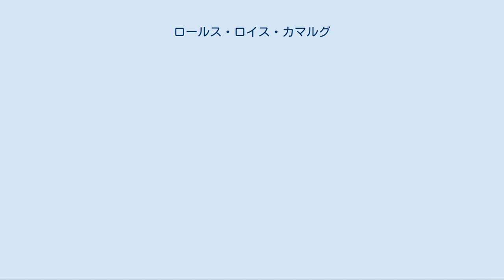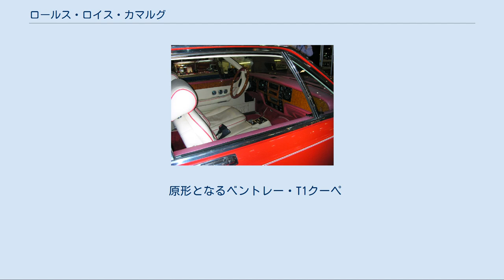ロールス・ロイス・カマルグ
カマルグ（Camargue ）は、イギリスの自動車メーカーであるロールス・ロイスが1975年から1986年まで生産した大型高級2ドアクーペである。
 1982年式 リア 1975年3月に発表されたカマルグは、既に存在していたロールス・ロイスのパーソナルカー、コーニッシュのさらに上に位置するパーソナルクーペとして登場した。
外観デザインは、イタリアのカロッツェリア・ピニンファリーナ所属であったカーデザイナーのパオロ・マルティンによる。
そのためカマルグは、第二次世界大戦後のシリーズ生産車として初めてロールス・ロイスが社外にデザインを委託したモデルとなる。
 名称の由来は南フランスの「カマルグ」。
 原形は、ベントレー・T1をベースにピニンファリーナが製造し、1968年のロンドンショーに出展された「ベントレー・T1クーペ」である。
当時、開発中のカマルグ（社内呼称「デルタ」）に関しロールス・ロイスはピニンファリーナに接近しており、カマルグのデザイン委託はこのモデルがきっかけとなったとされる。
ただし、実際のカマルグ生産車とはスタイリングの共通点はほとんどない。
ロールス・ロイスからピニンファリーナに出されたデザイン要件は「威厳に満ち、古くならないこと」であった。
 車体のベースは、シルヴァーシャドウおよびコーニッシュである。
しかしコーニッシュとは異なり、オープンモデル（ドロップヘッド・クーペ）はなく2ドアクーペのみである。
ただし外部コーチビルダーによりドロップヘッド・クーペに改造されたものが若干数存在する。
 架装はコーニッシュ同様にミュリナー・パークウォードが行ったが、コーニッシュのさらに上に位置するだけに、その艤装には最大限の配慮が払われたという。
 初めてメートル法で設計されたロールス・ロイスの車種である。
パルテノン神殿を模した伝統のフロントグリルは4度前方に傾斜している。
1986年まで11年間、合計525台が生産された。
なお、それに加えて1台が1985年にベントレー・カマルグとして生産された。
 販売当時、ファントムVIを除くと同社ラインナップ内で最も高価格のトップモデルであり、なおかつデビュー当時は世界で最も高価な市販乗用車でもあった。
ファントムVIはあくまで特別生産車であり、カマルグは「ショールームで買うことのできる世界一高額な車」とされた。
イギリスでは税込み£29,250で、ジャガー・XJ6が5台買える価格であった。
アメリカ合衆国では当時$147,000（2008年の貨幣価値では$588,000）で販売された。
日本でも当時の輸入代理店コーンズによって販売され、1985年の価格は4,800万円であった。
 1982年式 内装 V型8気筒OHVの内径φ104.1mm×行程99.1mmで6,747.7cc、圧縮比7.3の水冷エンジン、コラムシフトのゼネラルモーターズ製ターボハイドラマティック（TH400）3速AT、車高調整機能を備えた四輪独立懸架など、機構的にはシルヴァーシャドウやコーニッシュと共通である。
ただし4バレルキャブレターや無接点式点火装置などの採用により、エンジン出力は8～10％ほど向上しているという（当時のロールス・ロイスはエンジン出力未公表）。
フロアユニットも流用しているが、前後トレッドが拡大されていることから全幅もより広げられており、1,920mmとなる。
 最初の65台にはスキナーズ・ユニオン（SU）製ツインキャブレター、その後の471台はソレックス製キャブレターを用いた。
1977年2月にはシルヴァーシャドウがIIに発展したことを受け、そのパワーステアリングがラック・アンド・ピニオン式に変更され、高速安定性が改善した。
1979年にはリアサスペンションがシャドウの後継モデルであるシルヴァースピリットのものに変更された。
 外国車ガイドブックによれば1984年版からボッシュKジェトロニックとなり、圧縮比が8.0に向上している。
 内装や装備は当時考え得る最上級のものであった。
カーステレオはボッシュ製のAM/FMラジオとパイオニアのカートリッジプレーヤーが標準装備された。
パワーウィンドウはもちろんのこと、前席シートにはポジション調整（8方向）だけでなく、後席に乗り降りする際のバックレスト・リリースにもパワー式が採用された。
2レベル式のカーエアコンシステムも当時の最先端で、フルオートかつ左右独立の温度調整が可能であった。
このエアコンは後にコーニッシュやシルヴァーシャドウ...